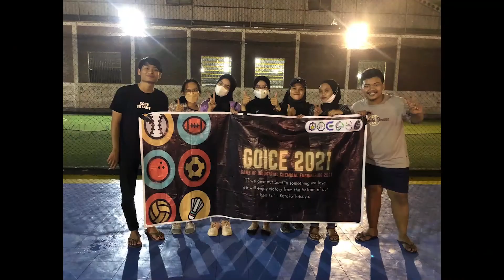[ PAMIT ] Video Akhir Kepengurusan Kolaborasi Karya 2020/2021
[ KABINET KOLABORASI KARYA 2020/2021 PAMIT UNDUR DIRI ]

Seluruh pengurus Kabinet Kolaborasi Karya 2020/2021 meminta maaf jika selama satu kepengurusan ini masih banyak kekurangan, kesalahan ataupun salah kata dan kami juga mengucapkan Terima Kasih kepada semua yang telah bersedia membantu mensukseskan kepengurusan Kabinet Kolaborasi Karya 2020/2021.

Estafet kepengurusan pun akan berlanjut. Semangat untuk melanjutkan aman tersebut! Tetap buat Rumah Hijau ini jadi rumah yang terus berkembang dan lebih baik!
Sampai jumpa di lain kesempatan!!!
- KABINET KOLABORASI KARYA 20/21